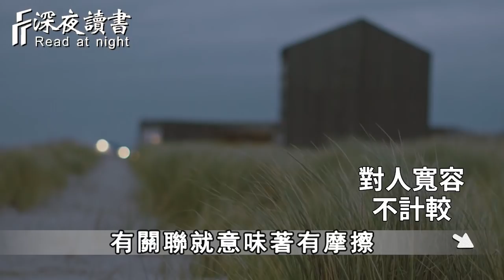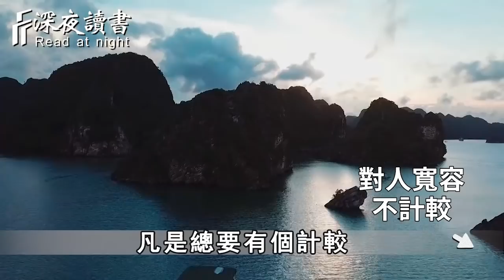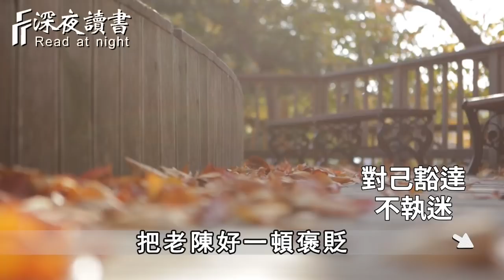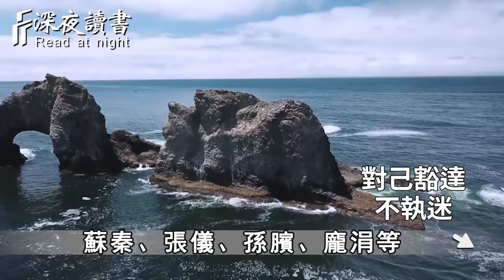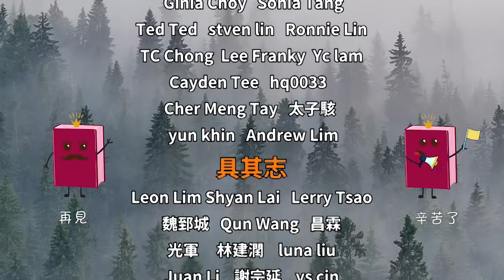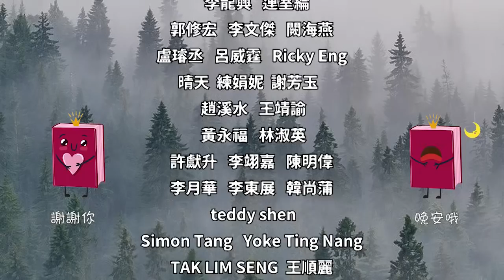每個人都有可能犯錯，但這個人，是你成功路上最大的敵人，聰明的你儘早看清！【深夜讀書】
走過半生，你遲早要明白：凡是吃力的關係，都是錯誤的！他會害了你【深夜讀書】
深夜讀書開通會員渠道啦！❤️